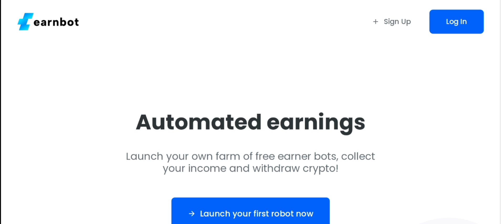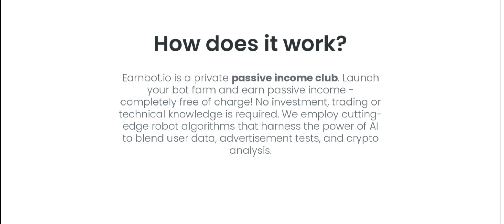Earnbot Reviews (May 2024) Check The Site Scam Or Legit? Watch Video Now | Scam Expert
Earnbot Reviews (May 2024) Watch Unbiased Review Now! | Scam Expert

Do you want to know about Earnbot Reviews? Watch this video till end because in this video you will get to know about the legitimacy of the site.

1. How to Refund on PayPal? Step-By-Step Guide on the Refund Policy

2. How to get a refund for a fraudulent credit card transaction

3. How to check whether a product is genuine or not?

Scam Expert

video is for educational purpose only.Copyright Disclaimer Under Section 107 of the Copyright Act 1976, allowance is made for "fair use" for purposes such as criticism, comment, news reporting, teaching, scholarship, and research.